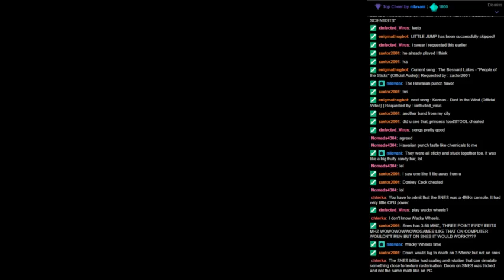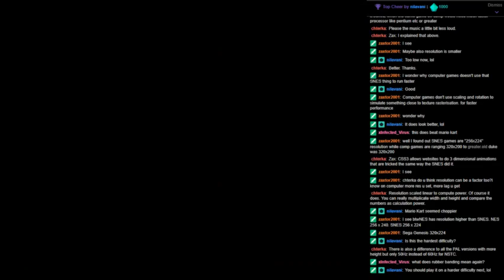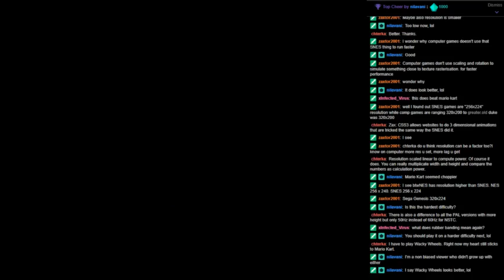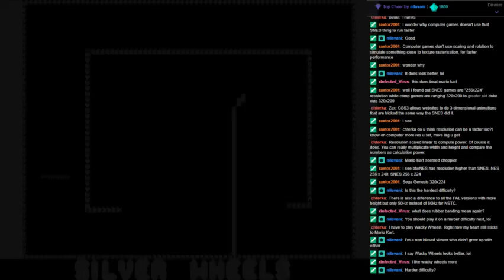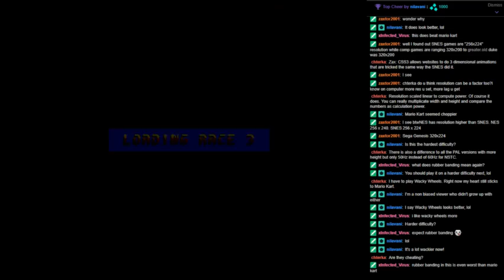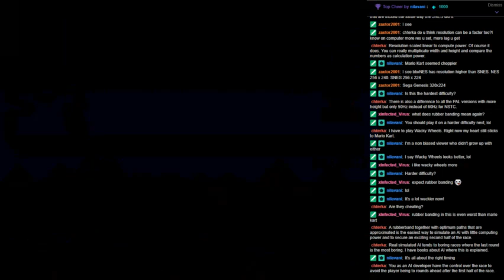EnigmaHood Live Streaming Wacky Wheels